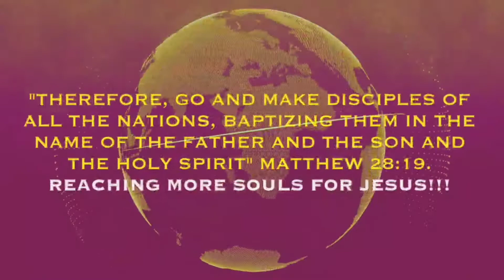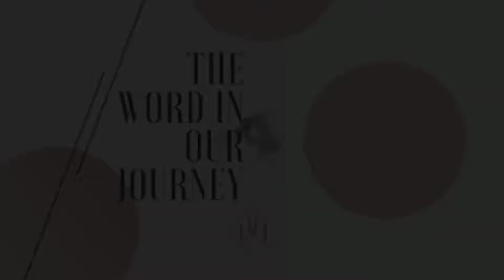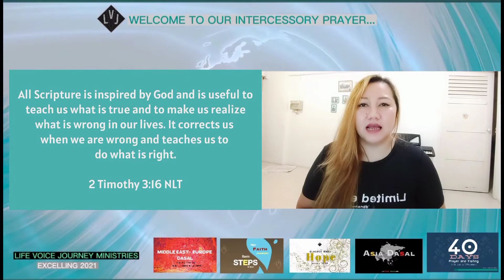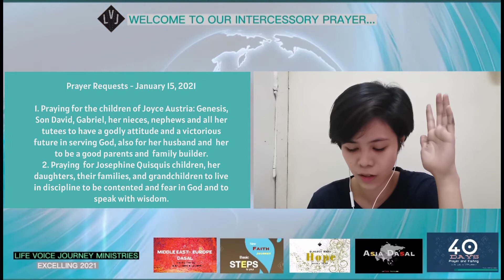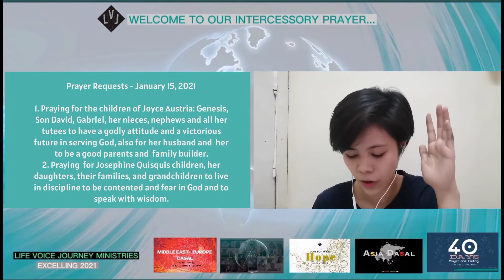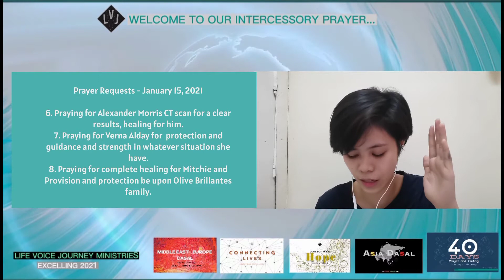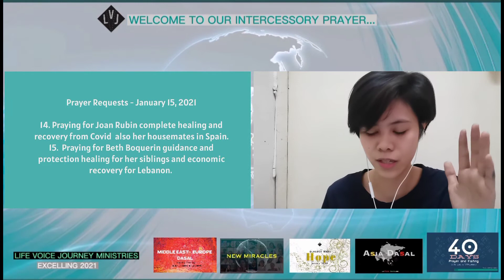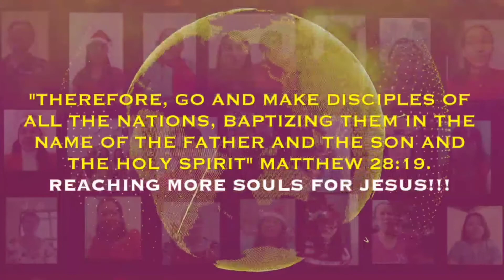Intercessory Prayer January 15, 2021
All Scripture is inspired by God and is useful to teach us what is true and to make us realize what is wrong in our lives. It corrects us when we are wrong and teaches us to do what is right.
2 Timothy 3:16 NLT

Thanks God it's Friday!
Join us once again in praying the prayer petitions of our brethren in Christ 😊